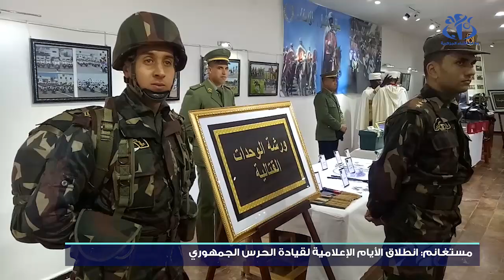مستغانم: انطلاق الأيام الإعلامية لقيادة الحرس الجمهوري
مستغانم (وأج)- انطلقت بدار الثقافة ولد عبد الرحمن كاكي بمستغانم فعاليات الأيام الإعلامية لقيادة الحرس الجمهوري والتي تندرج في إطار تنفيذ مخطط الاتصال للجيش الوطني الشعبي لسنة 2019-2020.